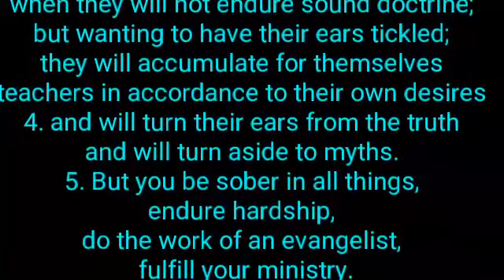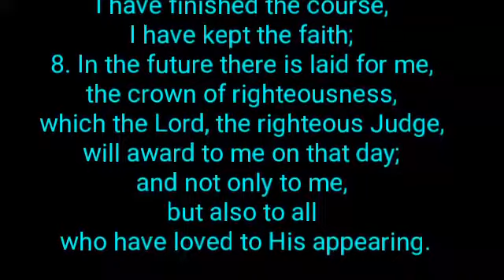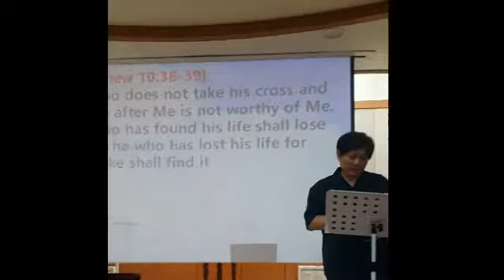Diaspora Church International.Sermon Time by Pastor David.2018.Jul.22.